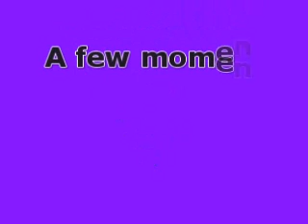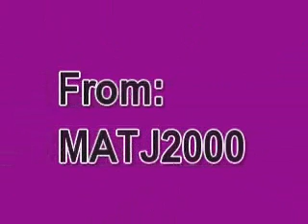BAJA BEACH CLUB St.Louis #12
A few moments from Formal staff party 1995.